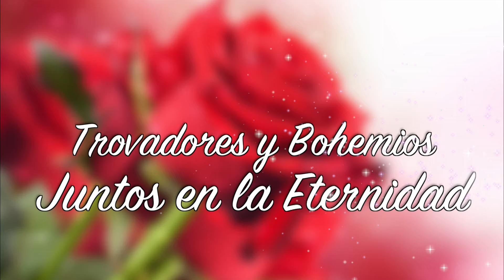Rubi Narvaez, Angel Velasco, Amaury Garcia - El Tiempo Que Te Quede Libre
Ensamble Trovadores y Bohemios, interpretan "El Tiempo Que Te Quede Libre", durante la Ceremonia de Graduación de Agosto 2015 en el Teatro Hermanos Dominguez de San Cristóbal de Las Casas, Chiapas